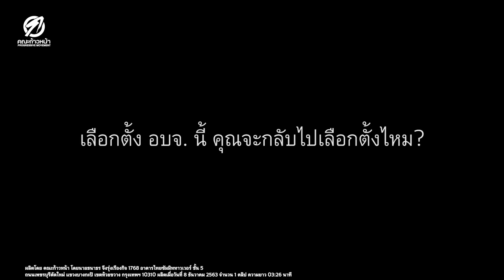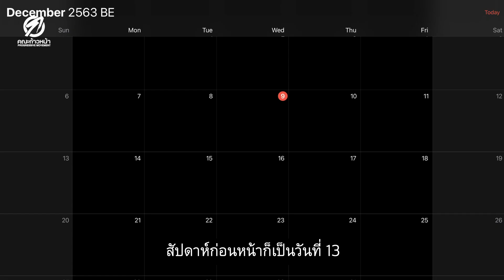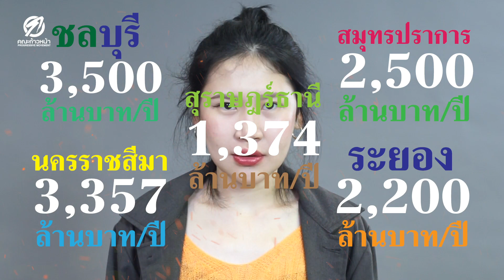20 ธันวานี้ ไม่ไปเลือกตั้งนายก อบจ. กันเหรออออ?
[ 20 ธันวานี้ จองตั๋วกลับบ้านไปเลือกตั้งแล้วหรือยัง? ]
ถ้าคำตอบของคุณคือ "ยัง" เราอยากให้คุณลองตัดสินใจอีกครั้ง

แม้ว่าพวกเขาจะเนรมิตรสารพัดวิถีทางเพื่อกีดกันให้คุณไม่กลับบ้าน โดยเลือกวันอาทิตย์ที่ 20 ธันวาคม ให้เป็นวันเลือกตั้ง ทั้งที่สัปดาห์ก่อนหน้าคือวันที่ 10 - 13 ธันวาคม คือ วันหยุดยาว และสัปดาห์หลังวันที่ 20 ก็เป็นวันหยุดปีใหม่ รัฐบาลสามารถจัดการเลือกตั้งในช่วงสัปดาห์นั้นๆ ได้ แต่กลับเลือกวันที่ 20 ธันวาคมเป็นวันเลือกตั้งซึ่งเป็นสัปดาห์คั่นกลางเทศกาลวันหยุดยาวซึ่งไม่สะดวกสำหรับคนที่ต้องเดินทางกลับภูมิลำเนา

แต่หากคุณไม่กลับบ้านไปเลือกตั้งเท่ากับตัดโอกาสสู้กับรัฐบาลท้องถิ่นที่เป็นลิ่วล้อเผด็จการ ตัดโอกาสเลือกคนมีวิสัยทัศน์เข้ามาบริหารภาษีของคุณให้เกิดประโยชน์สูงสุดต่อทุกคน

พวกเขาไม่ต้องการให้เรากลับไปเลือกตั้ง เพราะพวกเขารู้ดีว่าถ้ากลับไปเลือกตั้ง พวกเราจะชนะ!

ดังนั้น จงกลับไปเลือกคนที่คุณเชื่อว่าจะสร้างความเปลี่ยนแปลงได้อย่างแท้จริง!!!